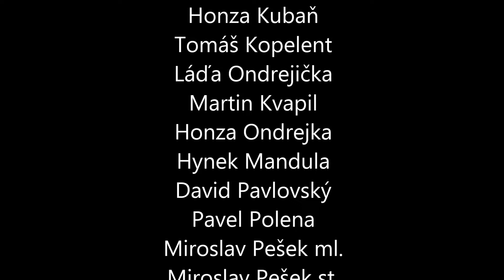Black Dogs Chanovice a Red Stars Chanovice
Medailonky hráčů Black Dogs Chanovice a Red Stars Chanovice. Jedná se o naděje nejen českého hokeje. Týmy jsou tvořeny převážně z jedné firmy. Touto firmou je dřevozpracující závod Haas Fertigbau/Haas Holzindustrie v Chanovicích s hlavním sídlem v německém Falkenbergu. Utkání jsou hraná na Sušickém zimním stadionu.